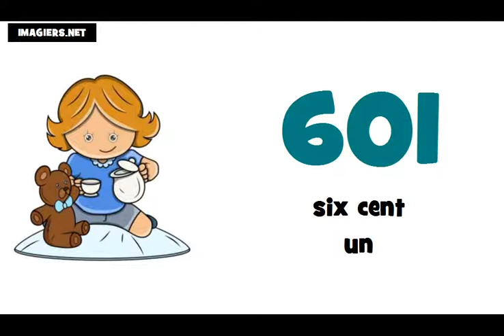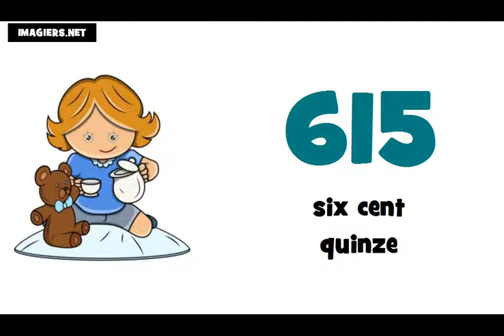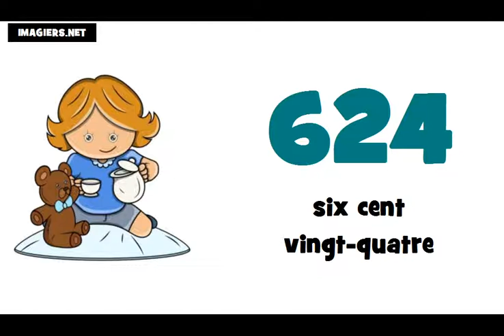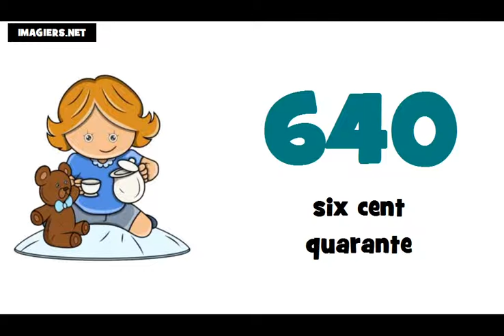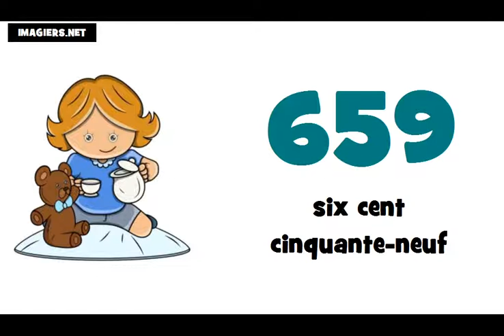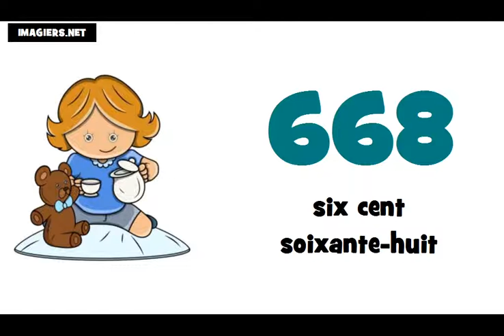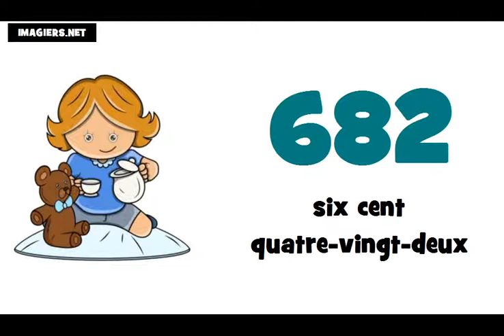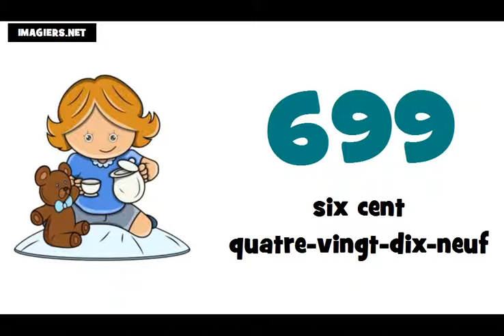☺ Učit se francouzsky # Čísla ★ 600 ► 700